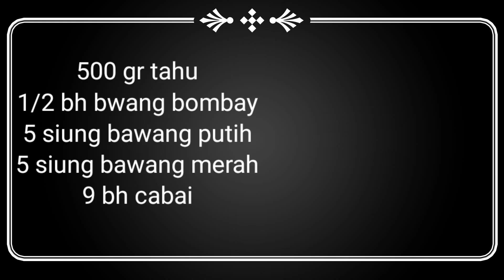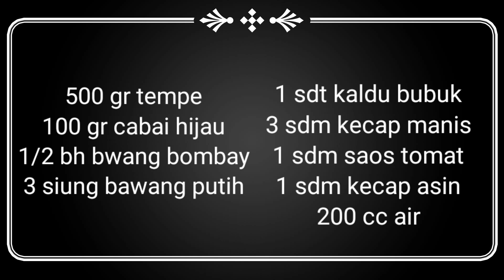Ide Masak Tanggal Tua | Tahu Teriyaki & Tempe Gongseng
TERIYAKI TOFU & SAUTÉED TEMPEH

tahuteriyaki (Teriyaki Tofu)
500 gr tahu (1 lb of tofu)
9 bh cabai (9 pods of chili)
1/2 bh bawang Bombay (1/2 bulb of onion)
5 siung bawang putih (5 cloves of garlic)
5 siung bawang merah (5 bulbs of shallot)
1 sdt kecap asin (1 tsp of soy sauce)
1/2 sdt kaldu bubuk (1/2 tsp of stockpowder)
1 SDM saos teriyaki (1 tbsp of teriyaki sauce)
1 SDM kecap manis (1 tbsp of sweet soy sauce)
1/2 sdt lada bubuk (1/2 tsp of ground pepper)
(saya pakai 1 sdt saos sambel)
200 CC air (a cup of water)

tempegongseng (Sautéed Tempeh)
500 gr tempe (1 lb of tempeh)
1/2 bh bawang bombai (1/2 bulb of onion)
3 siung bawang putih (3 cloves of garlic)
100 gr cabai hijau (4 oz of green chili)
1 sdt kaldu bubuk (1 tsp of stock powder)
3 SDM kecap manis (3 tbsp of sweet soy sauce)
1 sdt kecap asin (1 tsp of soy sauce)
1 SDM saos (1 tbsp of ketchup)
200 CC air (a cup of water)

pisau & wok Steincookware bisa dibeli di Tokopedia dan Shoppee atau follow Instagram @steincookware

Semua produk Mitochiba dan Steincookware bisa dibeli di Tokopedia & Shopee atau follow IG @steincookware @mito.id